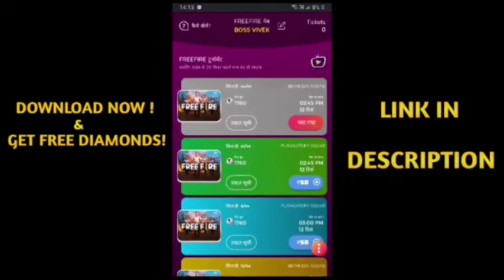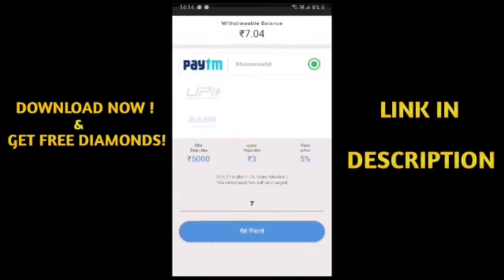Buying 40,000 💎 Diamonds & Dj Alok And Every Emote From Event In Subscriber Id 😍 - Garena Free Fire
Buying 30,000 Diamond 💎 Dj Alok & All Emote From Event In subscriber Account- Garena Free Fire From India Killing Player with LOUD Volume Spy Like James Bond 007 Level Up to 66.

1.Garena Free Fire Indonesia Live
2.Garena Free Fire Brazil Live
3.Garena Free Fire Brasil Live
4.Garena Free Fire India Live
5.Garena Free Fire Singapore Live
6.Garena Free Fire Thailand Live

About video : Today i am got 10,000 Diamonds in diwali crate Garena free fire Buying 30,000 Diamond 💎 Dj Alok & All Emote From Event In subscriber Account- Garena Free Fire 1 Vs 1 With Subscriber For Dj Alok & Diamonds | He challenged Me 😡 Aukat Ki baat - Garena Free Fire New Year Gifts For My Subscribers | Dj Alok & 60,000 Diamond 💎 Crying Moment 😭 - Garena Free Fire Buying 40,000 Diamonds💎 Dj alok Emote In My Hacked Subscriber Id😭 Crying Moment- Garena Free Fire Buying 30,000 Diamonds💎 Dj Alok & All Emote From Store In subscriber Id 😍 - Garena Free Fire Id Hacked Prank On My Little Brother😂 Wasting His All Diamonds💎| Crying Monent😭- Garena Free Fire Buying 25,000 Diamonds Dj Alok & All Rare Items In Subscriber Id😍 | All Emotes - Garena Free FireBuying 30,000 Diamonds Dj Alok & 90% Off Mystrey Shop In Subscriber Id Crying - Garena Free Fire Buying 30,000 Diamonds Dj Alok & All Items From 90% Off Event In Subscriber Id😍 - Garena Free Fire Buying 70,000 Diamonds & Dj Alok In Subscriber Id | Got 10,000 Diamond In 1 Spin - Garena Free FireBuying 40,000 💎 Diamonds & Dj Alok And Every Emote From Event In Subscriber Id 😍 - Garena Free Fire Buying 40,000 Diamonds Dj Alok & All Rare Emotes From New Event In Subscriber Id- Garena Free Fire Buying 30,000 Diamonds & Dj Alok In Subscriber Id | Got 10,000 Diamond In Crates - Garena Free FIreBuying 35,000 Diamonds Dj Alok Poker Mp40 And All Rare Bundles In Subscriber Id - Garena Free FireBuying 50,000 Diamonds Dj Alok All Emotes & Poker Mp40 From Store In Subscriber - Garena Free Fire Buying 35,000 Diamonds & Dj Alok And All Emotes From Store in Subscriber Id - Garena Free Fire
le free fire,free fire
garena free fire
as gaming
2 :- How To Get Dj Alok Character In Gold
3 :- How To Get Alok Character In Free
4 :- How To Get Free Dj Alok Character
5 :- Get Free Dj Alok Character In Free Fire